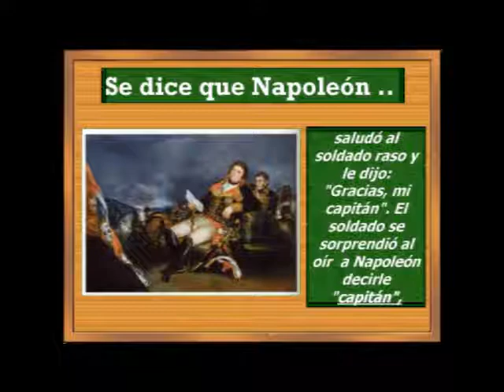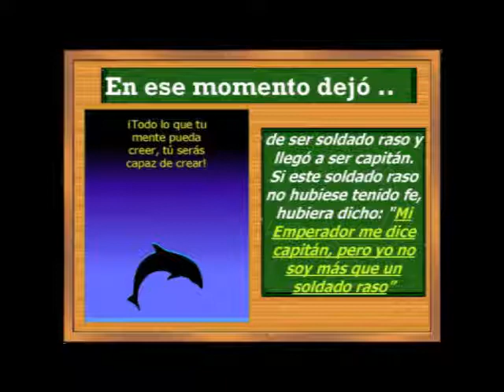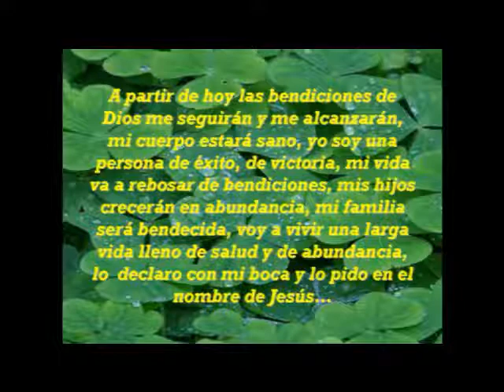LLAMADO PARA TRIUNFAR, LEVANTA TUS ALAS COMO LAS AGUILAS ...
VIDEO DE REFLEXION EN LA VIDA CRISTIANA. Levántate, resplandece; porque ha venido tu luz, y la gloria de Jehová ha nacido sobre ti .